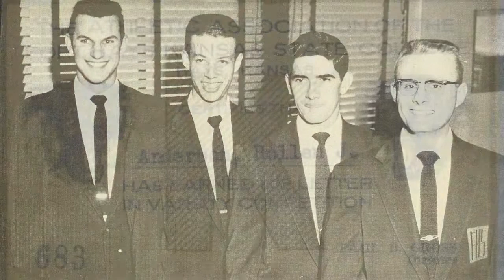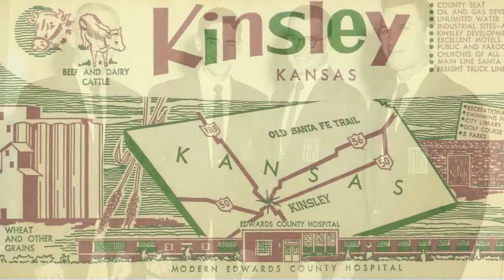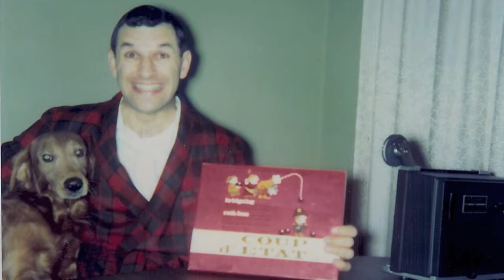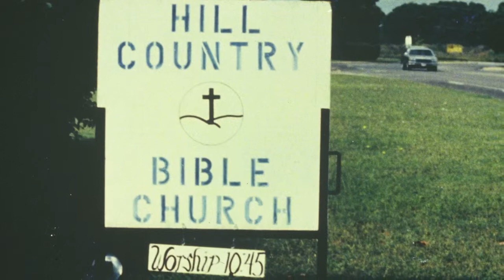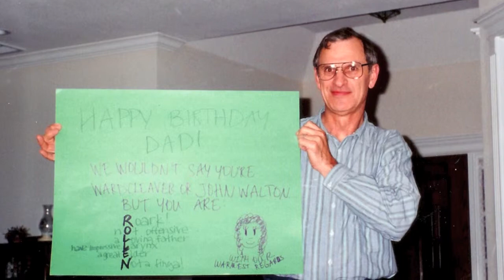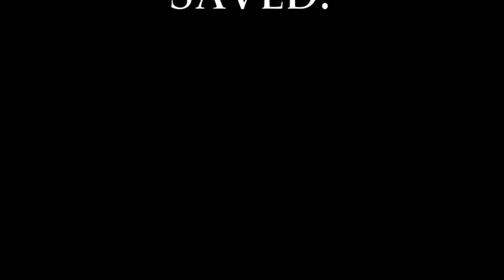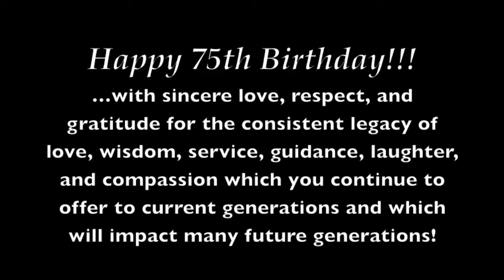Rollen75Bday 720p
This is the final picture video we put together for Rollen Anderson's 75th birthday celebration. Happy Birthday, Rollen!!!